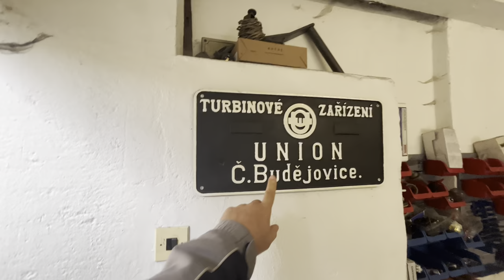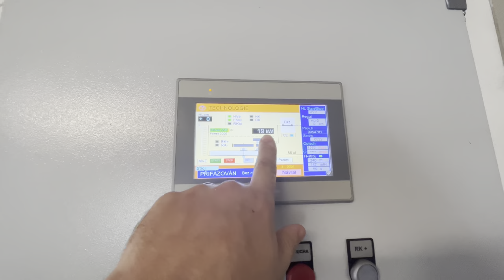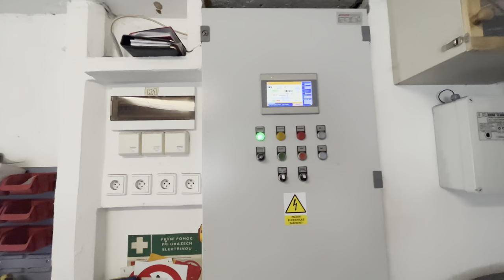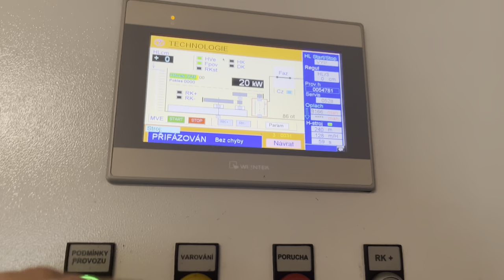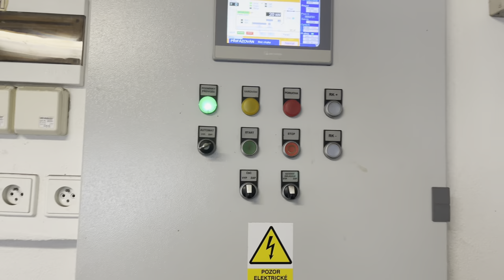Malá vodní elektrárna Kaplice - Mostky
Další návštěva v MVE kde je velmi stará turbína👌